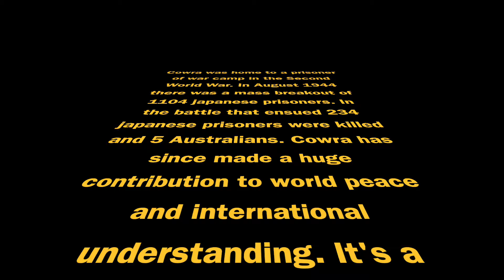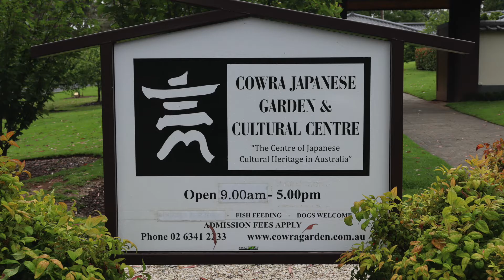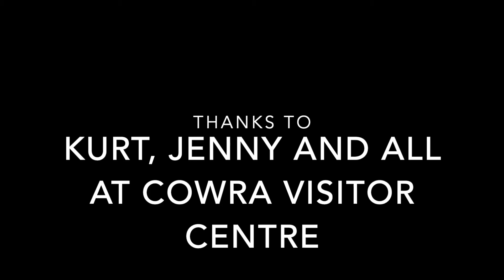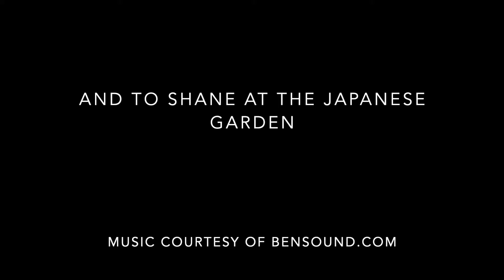A fascinating visit to Cowra, NSW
I discovered the incredible relationship that Cowra has with Japan after World War 2 finished and the reason that Australia's world peace bell is based here.